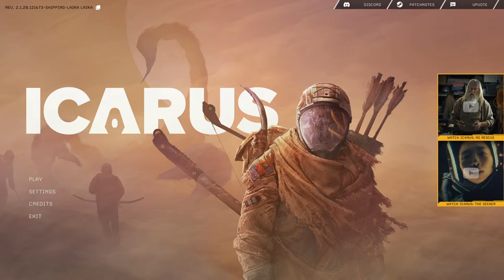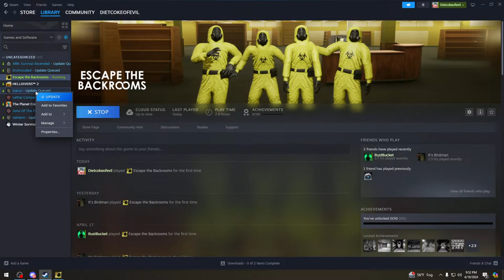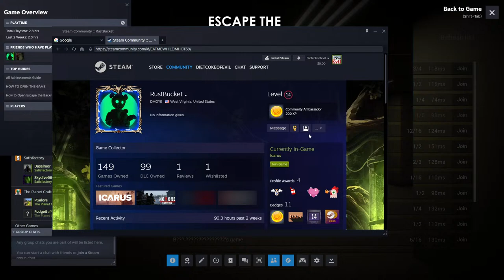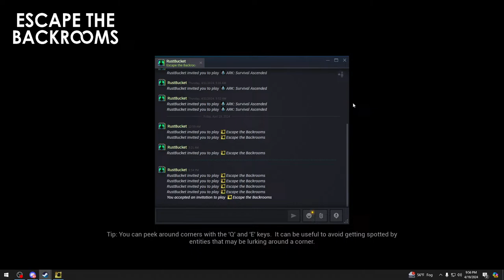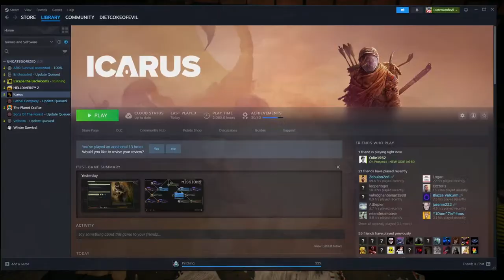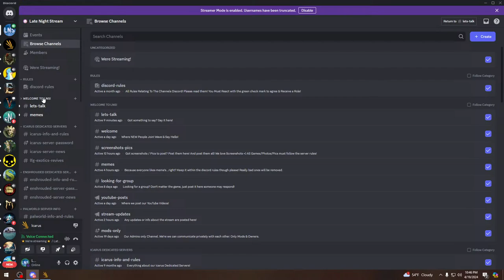The NEW Icarus Operation Genesis: Recovery! Let's Play Icarus! (18+ R Live Stream)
We're Playing he NEW Icarus Operation Genesis: Recovery! Join us on our Dedicated Server! Everyone Welcome! Info in our Discord.

New Stream Schedule Fri/Sat 9pm EST

For Channel News
Our Wishlist